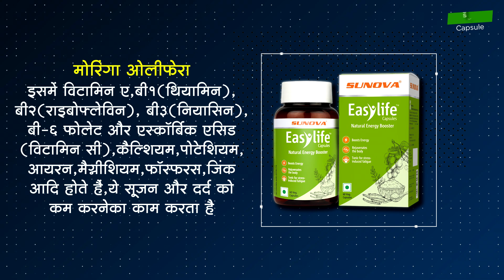Best energy and stamina boosting supplement | Sunova Easylife capsule usage & benefits Detail Review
In this video, we’ll be talking about stamina and energy boosting supplement sunova easylife capsule and its effects on health. We’ll also be discussing the treatment options for weakness in mens and women also we’ll talking about sunova easylife capsule, usage, benefits and side effects

If you’re experiencing problems with stamina, weakness and energy and you don’t know where to turn, this video is for you!

🔔 Stay updated!

Timestamp
00:06 Sunova Easylife capsule intro
00:42 Sunova Easylife capsule ingredients
04:49 Who can take sunova easylife capsule
05:45 sunova easylife capsule dosage
05:54 sunova easylife capsule side effects

This video is only intended for an informational purpose. Any information associated with this video should not be considered as a substitute for prescription suggested by beauty, diet and health care professionals. Readers are subjected to use this information at their own risk. This channel doesn’t take any responsibility for any harm, side-effects, illness or any health or skin care problems caused due to the use of our content or anything related to this.